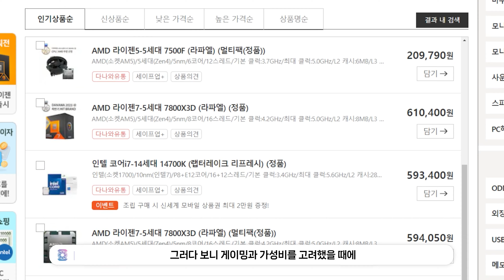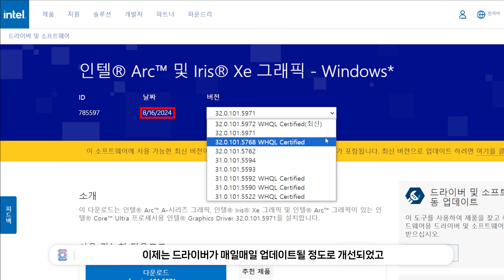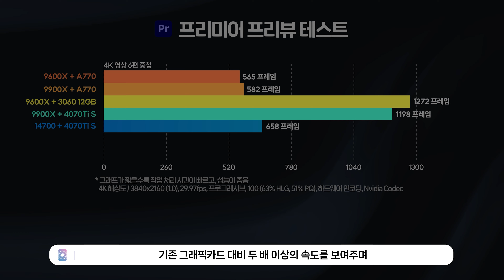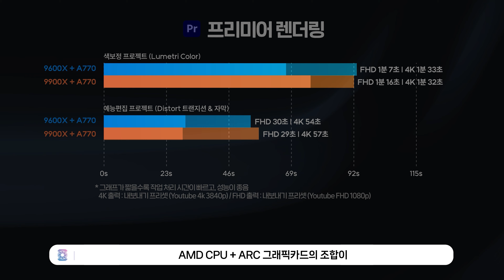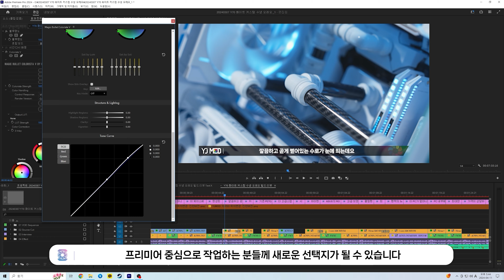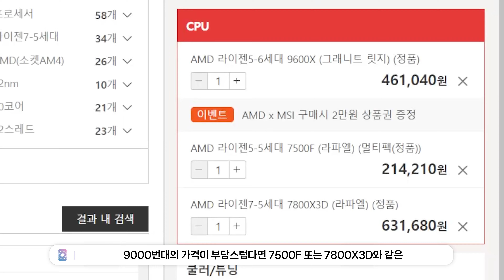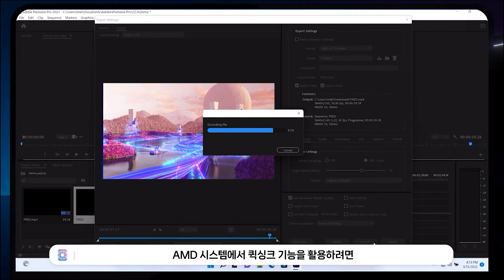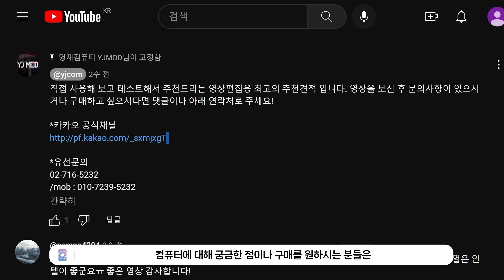영상편집 라이젠 퀵싱크 문제 완벽해결! 이제 게임도 즐기고 작업도 즐겁게하자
- 타임라인
0:00 영상편집할 때 인텔 CPU를 찾는 이유
0:47 편집할 때 AMD CPU에 인텔 아크를 쓰면 어떨까요?
1:18 테스트 스펙
1:40 테스트 목록
1:56 프리미어 프리뷰 테스트
2:49 프리미어 렌더링 테스트
3:51 미디어 인코더 렌더링 테스트
4:42 게임 테스트
5:02 AMD CPU + 인텔 Arc 영상편집  추천견적
7:02 컴퓨터 부품 가격
7:17 총평
5:06 새로운 가성비 그래픽카드 등장?!
6:17 그래픽카드 렌더링 테스트
6:55 총평
7:56 시청해주셔서 감사합니다

오늘 영상에 나온 컴퓨터를 구매하고 싶으시다면?
11월 1일(금) ~ 11월10(일) 단 10일간 지마켓과 함께
할인 행사를 진행하고 있습니다.

또한 추가 이벤트로
- 구매하시는 모든분께 5,000mAh 미니 듀얼 보조 배터리 증정
- 150만원 이상 구매시 4만원 상당 한정판 "STREET FIGHTER" 장패드 증정 행사도 진행하고 있으니,

아직 PC를 구매하지 않으셨거나, 구입 예정이신 분들은 역대급 할인 절대 놓치지 마세요!
또한 영상에 나온 견적을 베이스로 부품을 변경하거나 추가하고 싶다면?